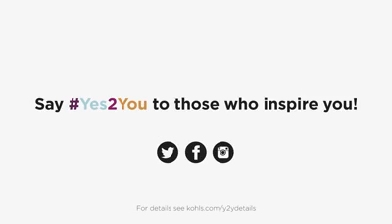Surprise to me!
You got to watch this. Unbelievable it is. My hard work payed off! KohlsLogisticsRocks Anyone can say Yes2You to someone that inspires you, and ExpectGreatThings to happen. Thanks again